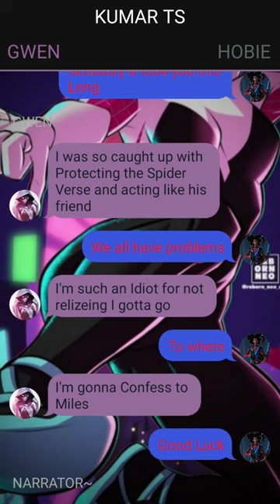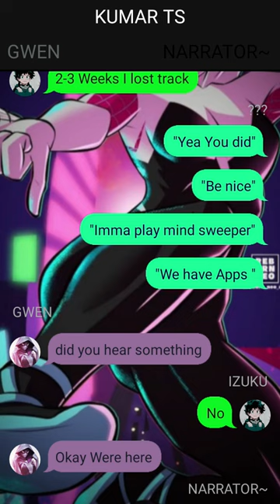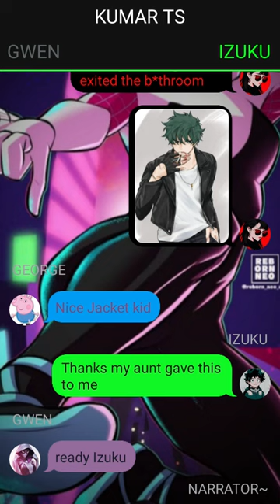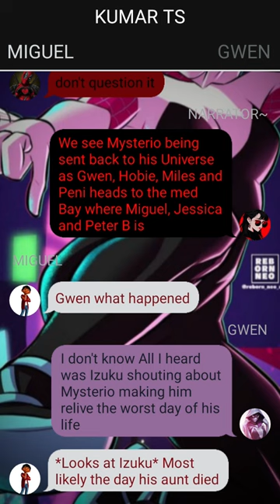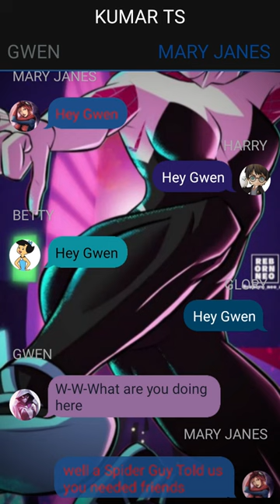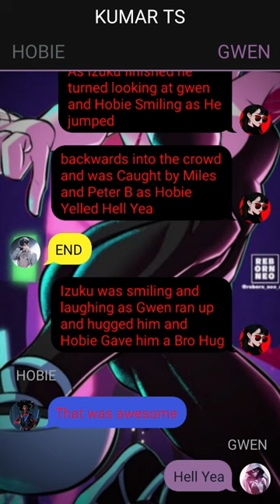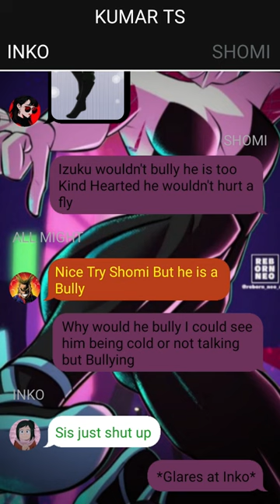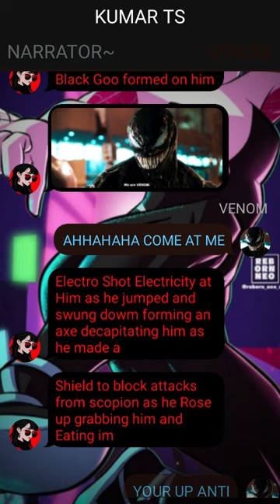Heartbroken Deku Texting Story// Pt~1 // Old friend and others.. //